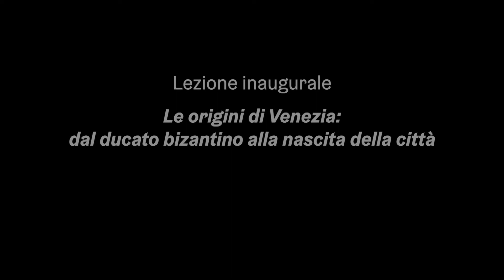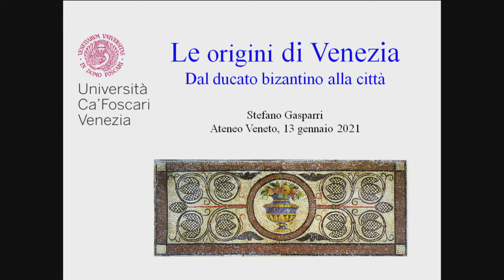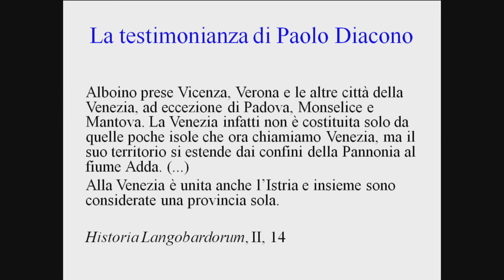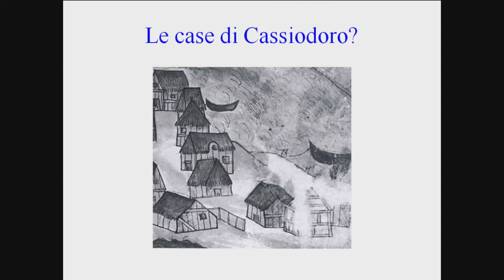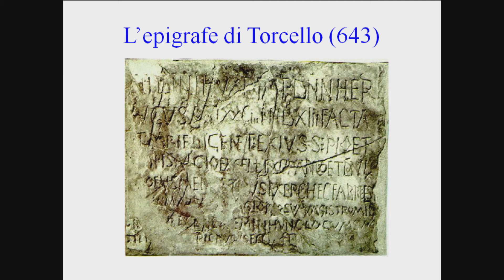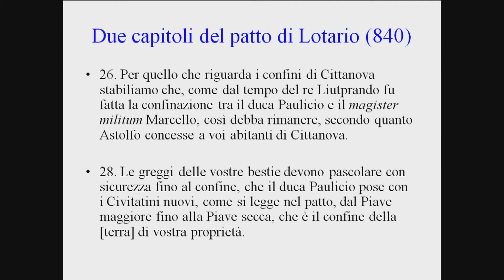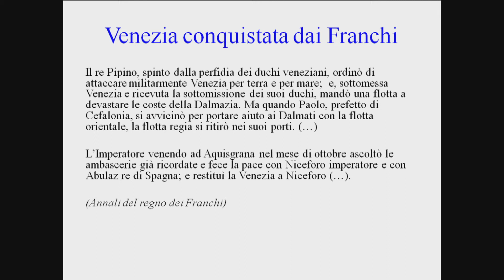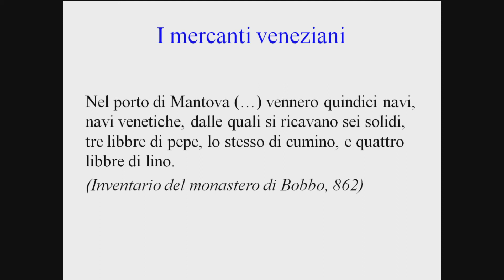Corso di Storia Veneta 2021 - 1a Lezione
Venezia 13 gennaio 2021 - Ateneo Veneto
Inaugurazione Corso di Storia Veneta 2021 – live streaming
Premio 'Gorlato' VII edizione - Cerimonia di consegna dei diplomi
PREMIO “Achille e Laura Gorlato” sulla storia delle Venezie e dell’Istria – VII edizione
a seguire
Lezione inaugurale del
CORSO DI STORIA VENETA 2021
Le origini di Venezia fra mito e realtà diretto da Alfredo Viggiano.
"Le origini di Venezia: dal ducato bizantino alla nascita della città"
Relatore: Stefano Gasparri (Università di Venezia)
Il Corso di Storia Veneta dell’Ateneo Veneto, realizzato quest’anno in collaborazione con l’Associazione Amici dei Musei e Monumenti Veneziani, è dedicato al tema delle origini di Venezia. Muovendo da fonti cronachistiche e da ricerche archeologiche innovative, si traccerà la storia complessa della nascita della città lagunare di cui quest’anno si celebrano (convenzionalmente) i 1600 anni.
Nella prima lezione, a partire dalle fonti storiche più antiche, indagheremo le origini di Venezia, un processo lungo, che si svolse nell’arco di almeno tre secoli. Lo storico Stefano Gasparri ricostruirà la formazione di questa nuova città in un paese, l’Italia, dove tutte le città erano antiche, e in un periodo, l’alto medioevo, in cui alcune di esse furono abbandonate, e le città che sopravvissero si ridussero in estensione, popolazione e ricchezza. E’ esattamente in questo periodo che si pongono le basi per la nascita di Venezia, destinata invece ad uno straordinario sviluppo: una contraddizione ricca d fascino.